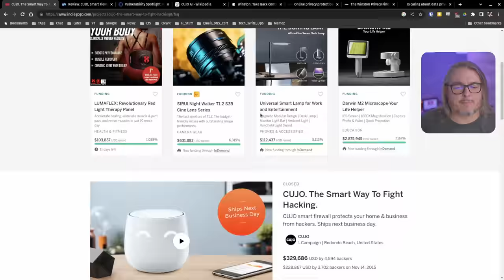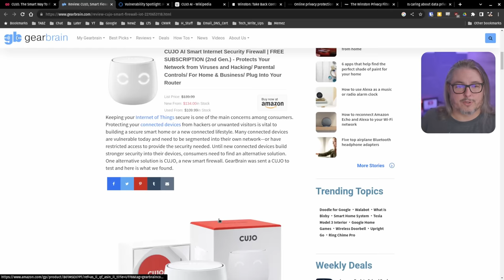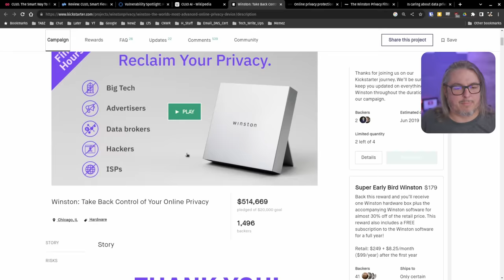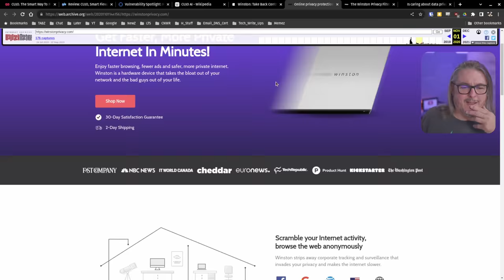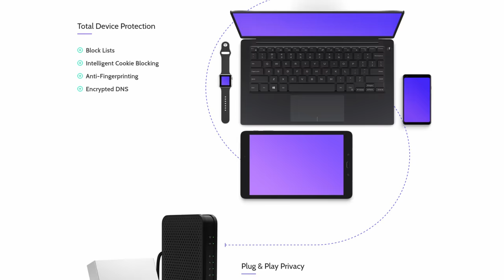What Happened to Over Hyped CUJO Smart Firewall & Winston Privacy Devices?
⏱️Time Stamps ⏱️
00:00 Consumer Cloud Firewall Fails Cujo & Winston
01:31 Cujo
03:22 Winston Firewall
04:30 What To Look Out For To Avoid These Firewall Companies